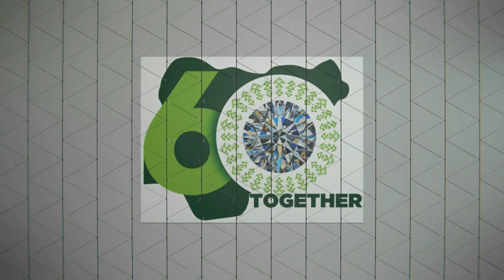Toronto Raptor's Masai Ujiri's Independence Message to Nigerians@60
Masai Ujiri is a Nigerian-Canadian professional basketball executive and former player, and the President of basketball operations of the Toronto Raptors in the National Basketball Association (NBA). Ujiri became the first African General Manager in major American sports.
He was named the 2013 NBA Executive of the year. Masai is the only non-American, ever to win the award. Ujiri was born in Bournemouth England to a Nigerian family. He grew up in Zaria, Kaduna State, Nigeria. Here is Masai Ujiri's message to Nigerians@60.